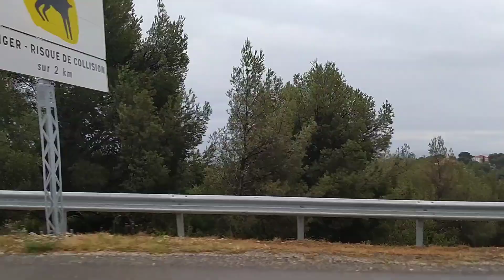Vlog Réserve de poissons Carry le Rouet, Chèvres du Rove Sauvage, un air de Tibet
Les chèvres sauvages du Rove

Réserve de poissons Carry le Rouet plage Cap Rousset

Bonjour, bonjour et bienvenue dans cette nouvelle vidéo, si le coeur vous en dit :

𝑼𝒏 𝒑𝒆𝒕𝒊𝒕 👍 𝒃𝒍𝒆𝒖 🔵 𝒒𝒖𝒊 𝒇𝒂𝒊𝒕 𝒕𝒐𝒖𝒋𝒐𝒖𝒓𝒔 𝒑𝒍𝒂𝒊𝒔𝒊𝒓 😊

𝑬𝒕 𝒖𝒏 𝒑𝒆𝒕𝒊𝒕 𝒄𝒐𝒎𝒎𝒆𝒏𝒕𝒂𝒊𝒓𝒆 💬 𝒂𝒖𝒒𝒖𝒆𝒍 𝒋𝒆 𝒓é𝒑𝒐𝒏𝒅𝒓𝒂𝒊, 𝒑𝒐𝒖𝒓 𝒑𝒂𝒓𝒕𝒂𝒈𝒆𝒓 𝒂𝒗𝒆𝒄 𝒎𝒐𝒊 (𝒂𝒗𝒆𝒄 𝒏𝒐𝒖𝒔) 𝒆𝒕 𝒒𝒖𝒊 𝒑𝒆𝒓𝒎𝒆𝒕 𝒅'é𝒄𝒉𝒂𝒏𝒈𝒆𝒓

Cacahuète_et_sac_a_dos pour les randonnées et les roadtrip dans notre Kangoo.

À bientôt So🌺